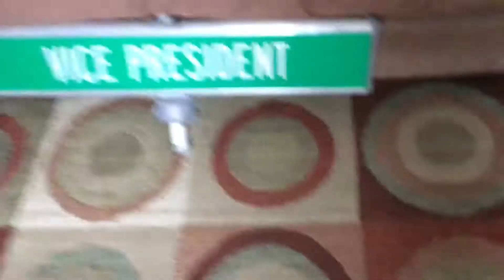I Got ANOTHER TOMCAT!?!?